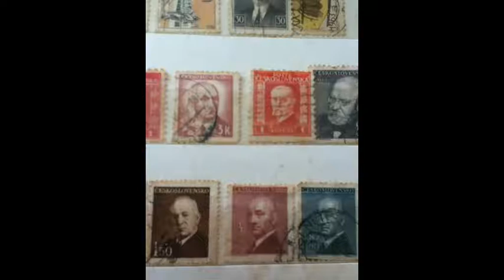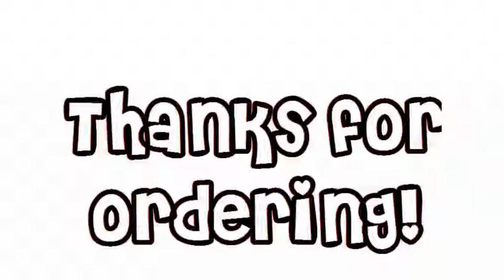History Movie - Canada Life in 1950